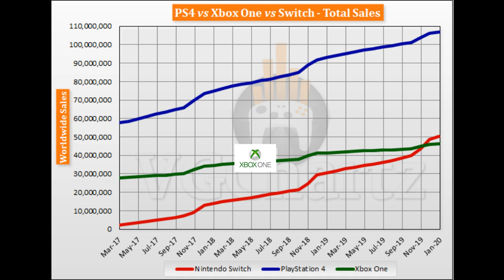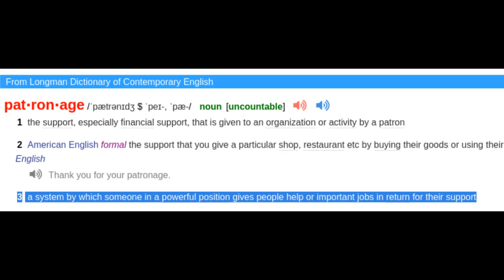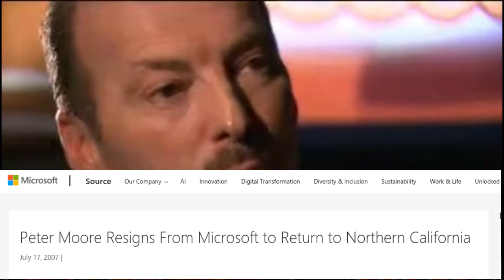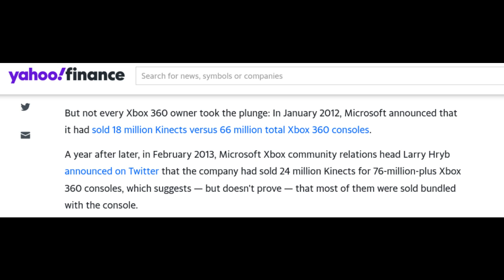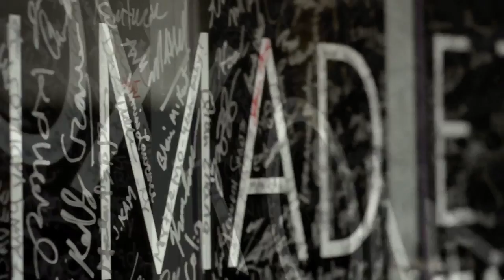Why Xbox Lost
In a recent podcast, Xbox head Phil Spencer admitted that Xbox had lost
after the Xbox One generation. As a founding member of the Xbox team, I
offer my perspective on what went wrong.